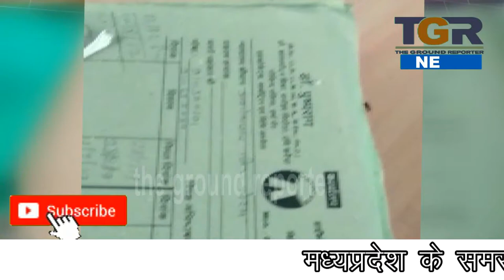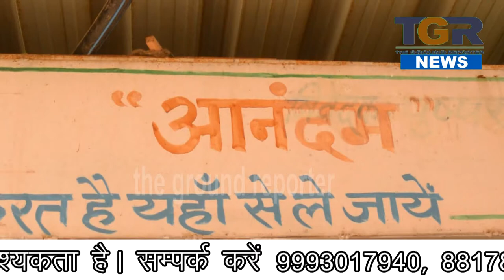नेकी की दीवार या विवादों की दीवार